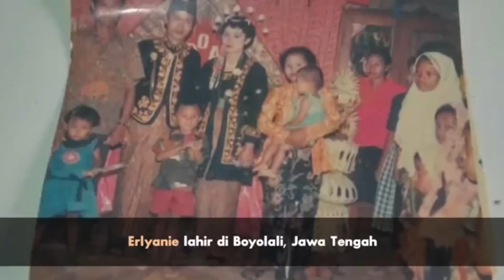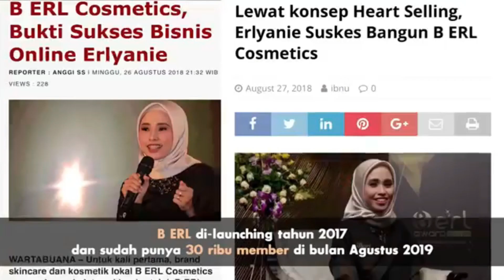True Story CEO & Founder B'Erl - Inspirasi & Motivasi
Mulai dari digalakin ibu tiri, jadi pembantu rumah tangga, lontang lantung di Jakarta, dipaksa mau diperkosa, jadi SPG jalanan, jual BH, palugada, dan masih banyak lagi.

Hebatnya, dengan izin Allah, wanita inspiratif ini kini bertransformasi menjadi seorang MILIARDER MUDA yang sangat dermawan.

Gimana gak dermawan, sedekahnya brutal! Gila-gilaan. Sekali transfer, puluhan juta, bahkan ratusan juta. Gak kira-kira. Ah, gila! MasyaAllah banget, patut ditiru kedermawanannya.

Tapi dibalik kedermawannya tersebut, ia punya kisah yang sangat menarik bak sinetron. Alhasil, sekarang ia sukses membangun bisnis kosmetik bernama B erl Cosmetics, memberikan banyak peluang usaha, bisnis rumahan untuk emak-emak, bisnis sampingan untuk para karyawan, mengusung bisnis tanpa riba, dan menjadi inspirasi hidup banyak orang.

Penasaran sama ceritanya?

Pengen tahu kisah perjalanan Mantan Pembantu Rumah Tangga ini yang kini sukses jadi Miliarder Muda?

Siapakah orang yang dimaksud tersebut?

Mari kita sebarkan kebaikan.